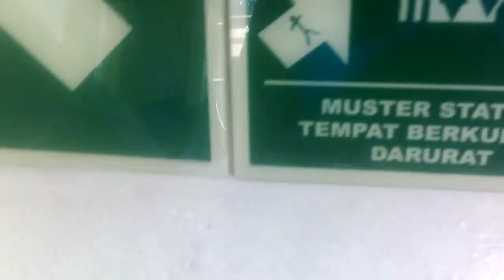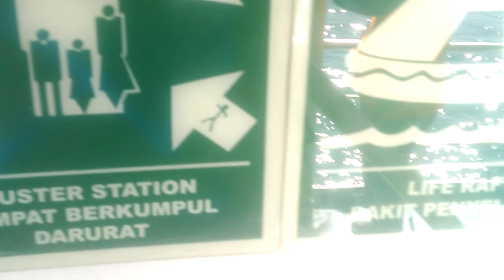suasana pelabuhan peyebrangan ketapang banyuwangi ||naik kapal very ||pacirutt vlog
suasana pelabuhan penyebramgan ketapang banyuwangi